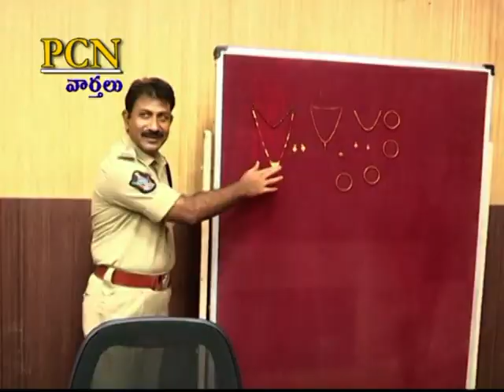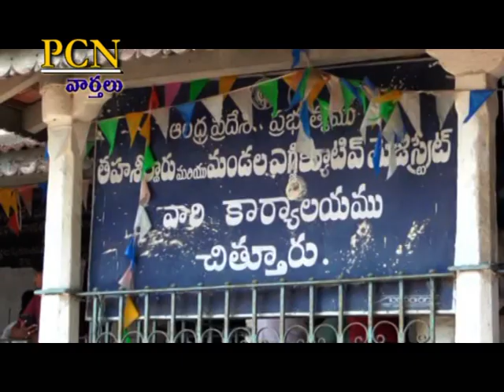PCN Chittoor News on 19 04 2022